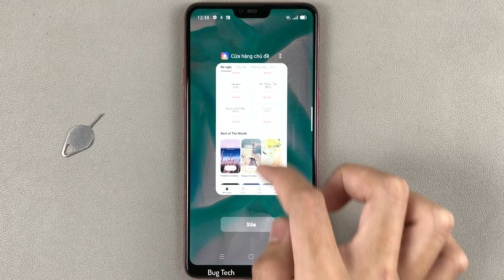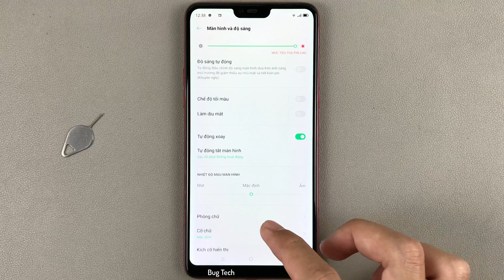Cách thay đổi kích cỡ hiển thị màn hình to hơn trên OPPO F7 Android 10